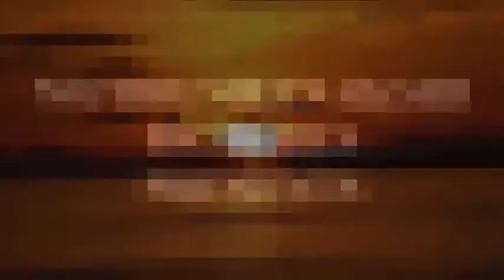TREES |A SHORT MOVIE|THIRUMALA MEENAKSHI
The Life of a Tree in the NATURE.

Do watch the following videos too.